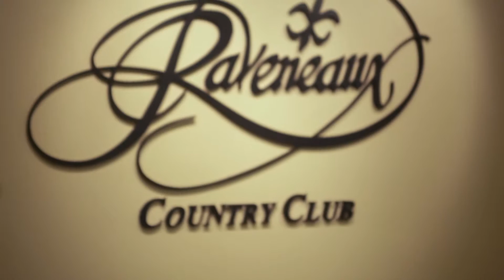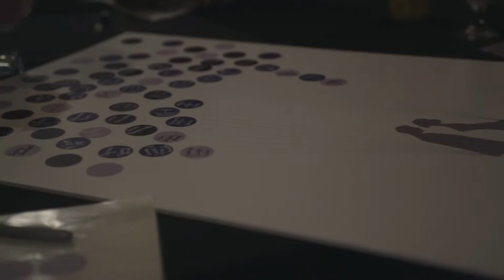Lauren & David Wedding Film - Highlights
Filmed & Edited by Two Hearts Studios
A Houston-based Photography & Videography sub-brand of Jessi Marri Photography